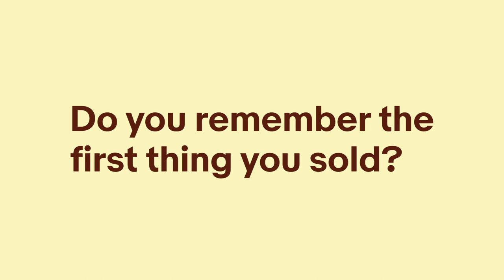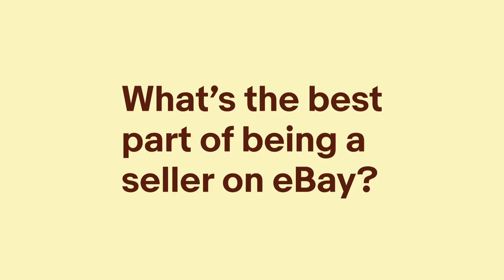Meet Iain, owner of Simply for Me on eBay | Seller Spotlight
Meet eBay seller Iain Johnston, owner of Simply for Me. Hear the story of how he started his business on eBay and what his day to day looks like as an online seller.